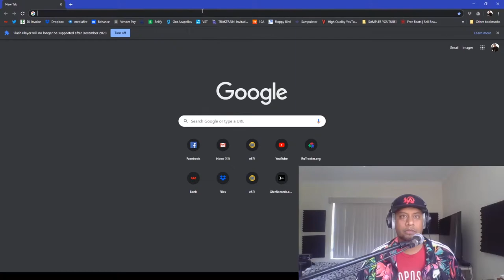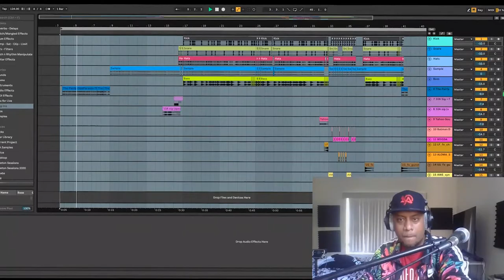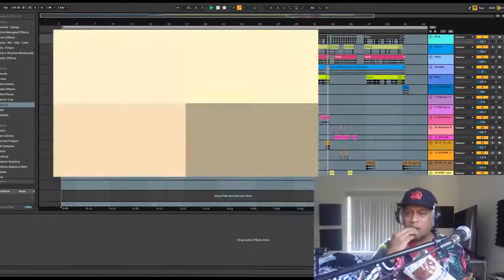Fairly Odd Parents (10A FLIP)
My homie Solo Sam (Chi town) gave me a sample to flip.